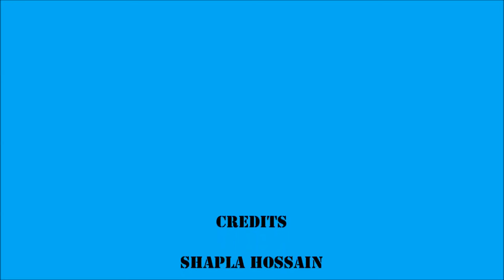Hand Embroidery Stitches | Stem and Bullion Knot Stitch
Hand embroidery stitches is a creative design. A lot of people like hand stitches around the world. Going to show you today Stem and bullion knot stitch. This hand embroidery stitches makes your dress more beautiful and gorgious. Please try it yourself. Hopefully the tutorial will help you to learn stem and bullion knot stitch.

Who wouldn't want to be able to make money from doing something they love, like a hobby or a craft? The truth is that many people have taken their passion and turned it into profit. No matter whether it is wood crafts, painting or ceramics, arts and crafts are extremely popular, and you can make money from them if you produce high-quality and unique pieces of work.

  Take embroidery for instance. This artful sewing has been around for as long as man has been able to ply a needle and thread. Identified by intricate and patterned stitching, embroidery is experiencing newfound popularity in our day and age.

  The most common form of embroidery is the embellishment of linens including draperies, tapestries, tablecloths, pillows, seat covers and bedspreads. These beautiful items are used to create interest in home décor and often become cherished family heirlooms which are passed down from generation to generation.

  In many cases, these family treasures are crafted by a beloved aunt or grandmother, but in others, the work is hired out to a professional embroiderer. If you are highly skilled at embroidery and have a knack for understanding a family and personalizing crafts to reflect their values, this could be a great money maker for you.

  The best way to get started as a "for hire" embroiderer is by work-of-mouth advertisement. You can print up some flyers and business cards to place at your local library and area businesses, but the best way to let people see your work is to get out into the community with it. Donate some of your work to fund raiser auctions where there will be a great deal of people that bid on your embroidery. After the auction is over, hand out cards to those who expressed an interest but did not offer the final bid. Local community fairs are also a great way to make your name and work known to many.

  Another great money-making opportunity associated with embroidery is personalized, embroidered greeting cards. You can purchase pre-cut greeting cards and glue or stitch your motif on the front of the card. These types of items, if reasonably priced, go fairly quickly at bazaars and flea markets. And when you sell one, or if someone visits your booth, you have the chance to create a relationship with a person who may be interested in purchasing other embroidered crafts.

  As you can see from these few examples, there are many opportunities to make money from your embroidered crafts. You just have to be creative enough to know where to find them.

Article Source You Can Make Money from Embroidery